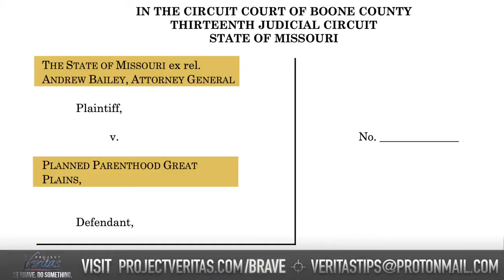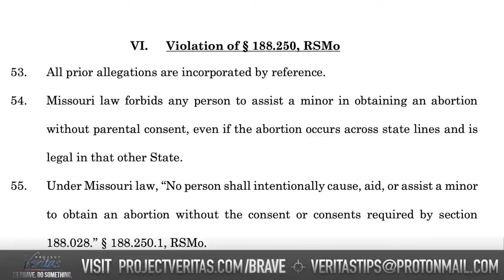Missouri to drive out planned parenthood l!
BREAKING: Missouri Attorney General Andrew Bailey has filed a lawsuit against Planned Parenthood Great Plains for trafficking minors across state lines to obtain abortions without parental consent.